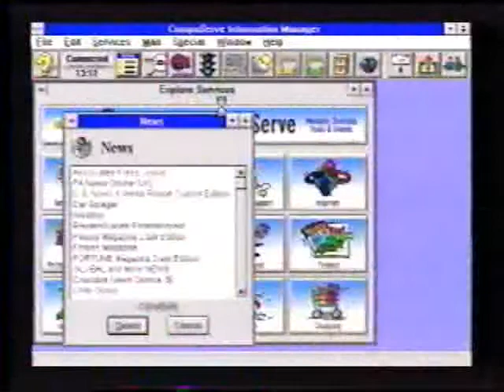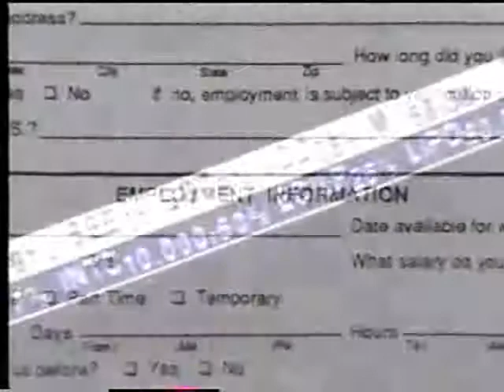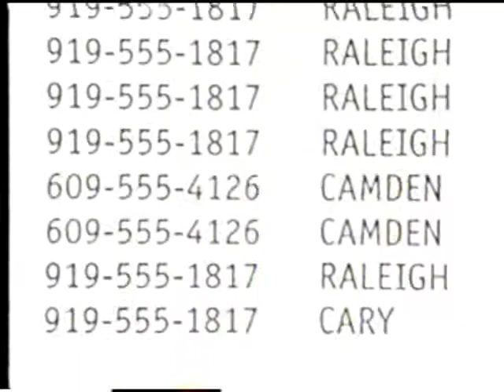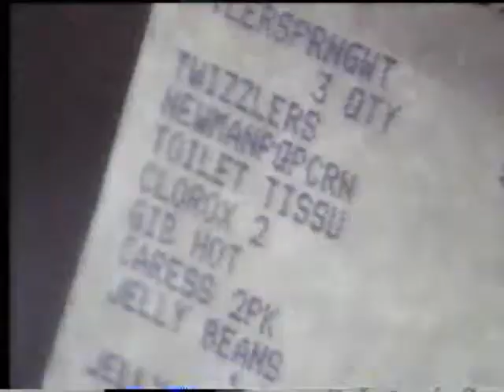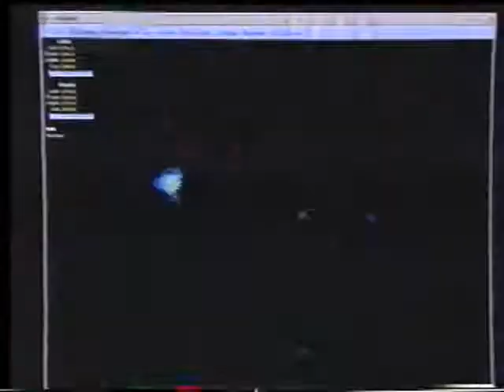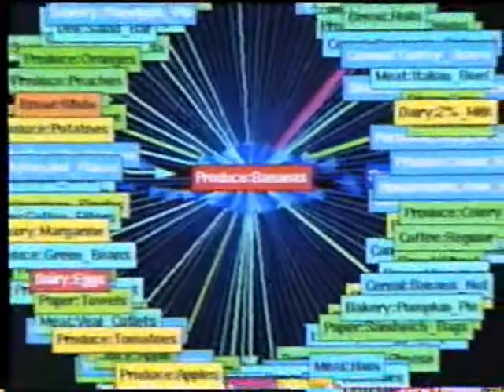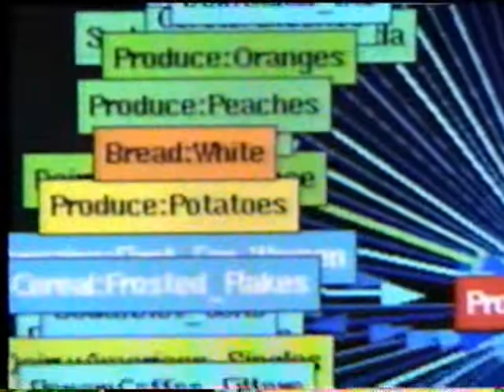PBS Data Mining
This video was extracted from the 1998 PBS television series  Life by the Numbers. It is narrated by actor Danny Glover and features  work on data mining by mathematician Nathaniel Dean,